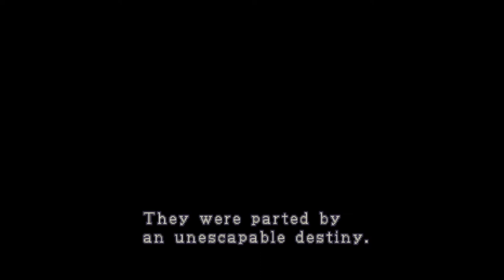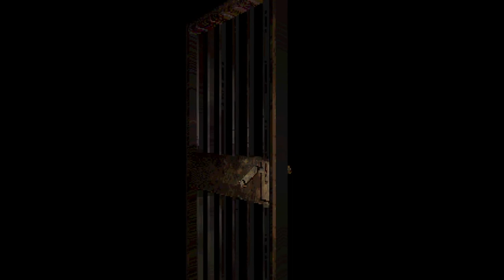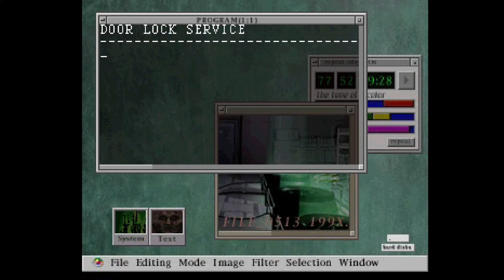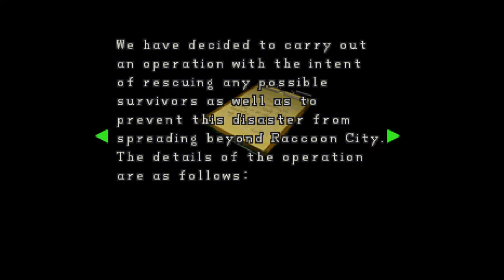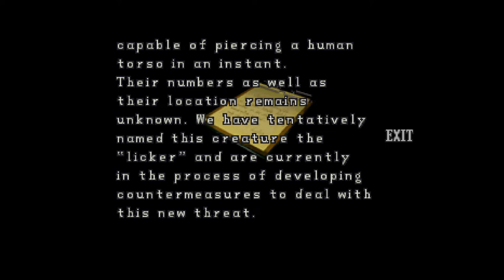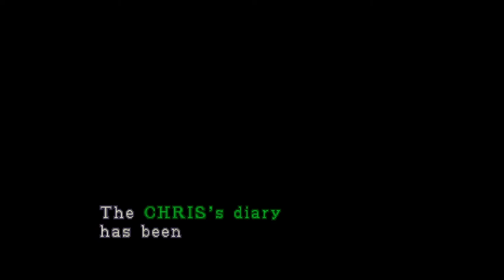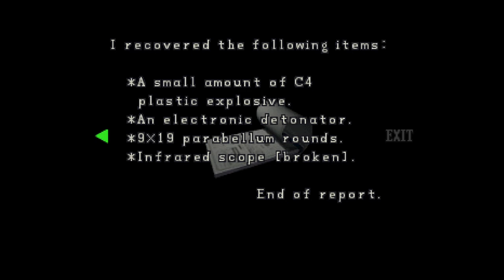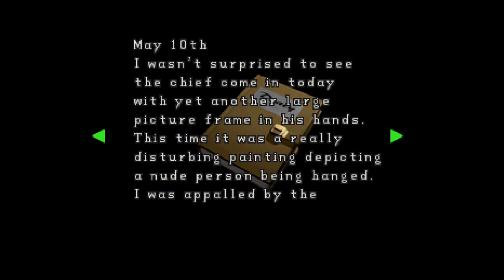OnyxJR's Shitstorm 2 |1| Resident Evil 2 (1998)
Night 1,
That guy's a maniac! Why'd he bite me?!

Version: PS1 (emulator)